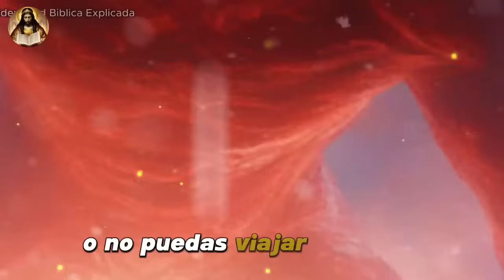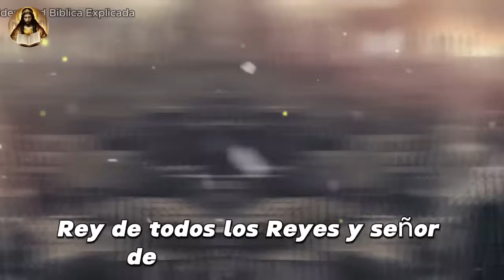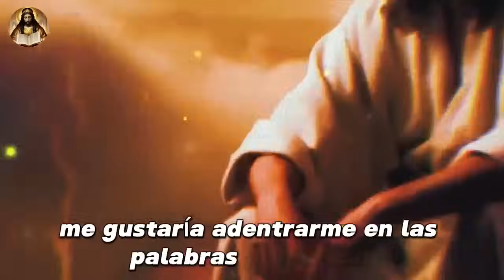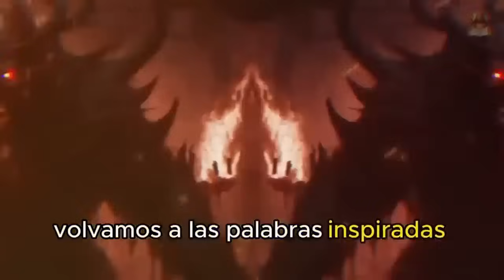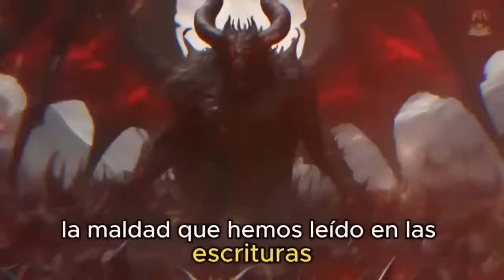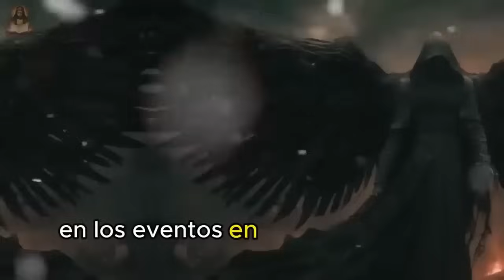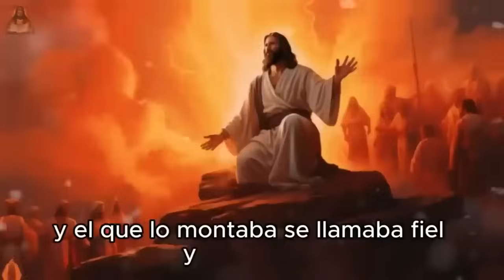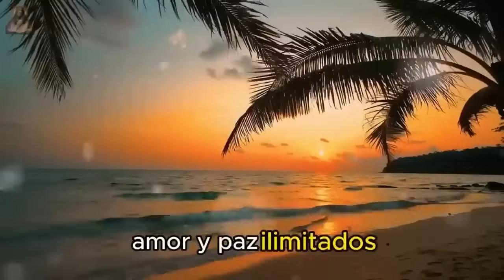Hay una nueva religión emergente... ¡y es peligrosa!